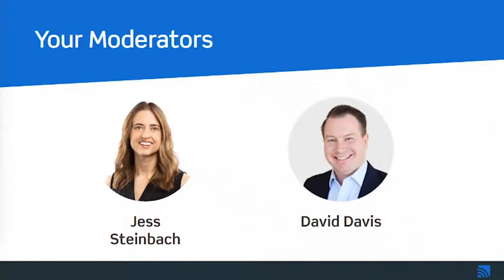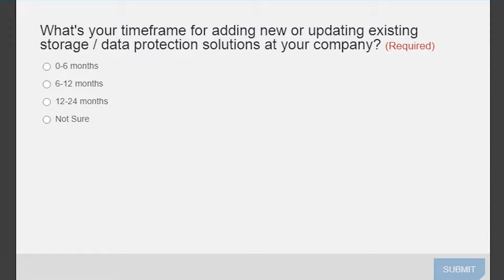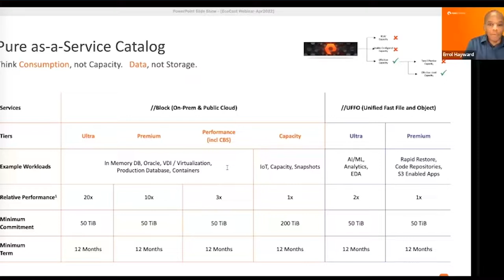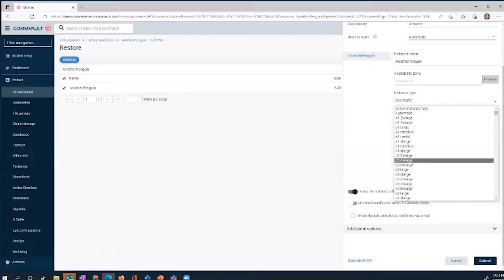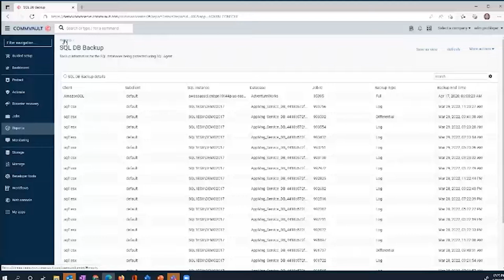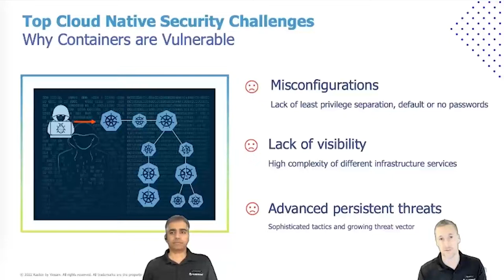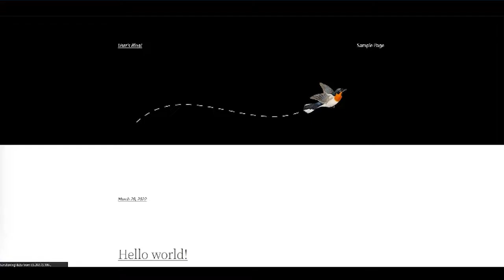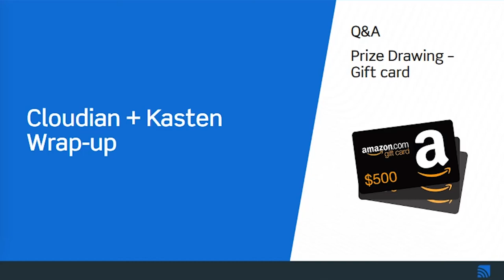Storage Evolution: Exploring Modern Storage Solutions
The array of modern storage options is dizzying. It ranges from arrays to software to hyperconverged to composable to cloud – with many options in between! When searching for new storage solutions, it can be challenging to compare the multitide of solutions.

Attend this EcoCast for a concise lineup of options that will help you stay current on the latest technologies and offerings. This is your chance to find out everything you need to know about today's most innovative storage in one information-packed event.